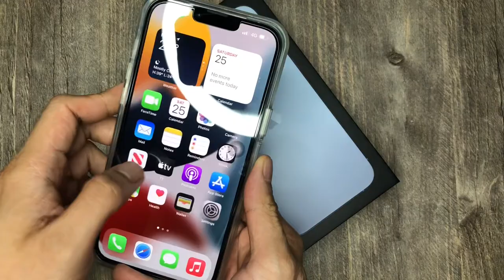Unboxing: iPhone 13 Pro Max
Pre-ordered.

iPhone 13 Pro Max. Huge camera upgrades. New OLED display with ProMotion. Fastest smartphone chip ever. Breakthrough battery life.

Thank You Jarir Bookstore Panorama Mall Branch.